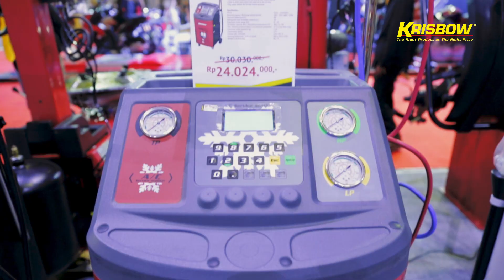Krisbow Indonesia at GIIAS Makassar 2019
Gelaran rutin GIIAS 2019 telah terlaksana di kota Makassar dengan menghadirkan beragam produk otomotif terbaru untuk para pecinta otomotif di kota Makassar.

Terima kasih telah mengunjungi Booth Krisbow, pada 11 - 15 September 2019 di Celebes Convention Center, Makassar. Yuk, tonton video selengkapnya untuk melihat keseruan Krisbow di GIIAS Makassar 2019 !

Selain itu, kamu bisa dapatkan promo menarik dari Krisbow. Ayo, kunjungi untuk melihat berbagai penawaran spesial dari Krisbow GIIAS Makassar 2019 !

-Krisbow, The Right Product at The Right Price-